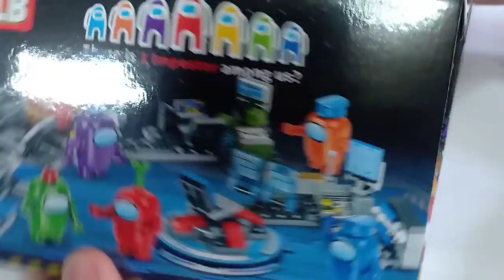Among Us Minifigures Blue Crewmate LB 333-B Lego Compatible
Thank u sooo much for watching! 💗